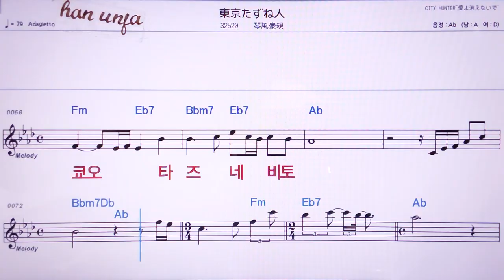💖토쿄타즈네비토/코토카제까노리 👍MR,노래방, 악보, 코드,Karaoke With Sheet Music